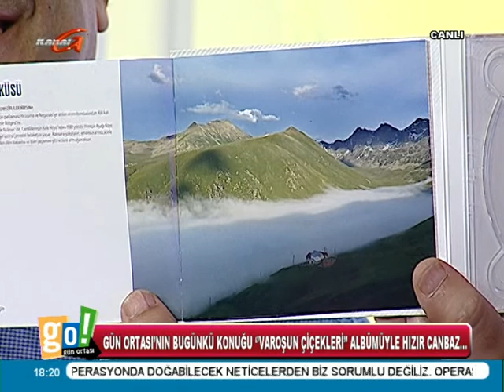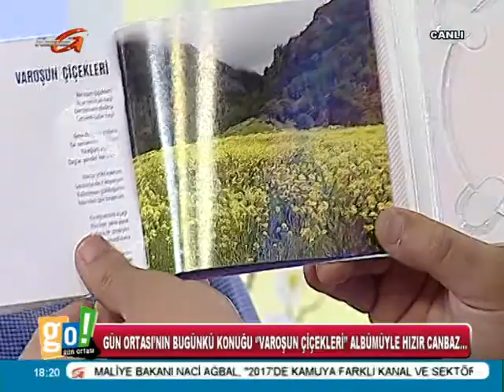Kanal G - Engin Orta İle Gün Ortası 2 - Hızır Canbaz -Solist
Güncel Konular ve İlginç Videoların olacağı Engin Orta İle Gün Oratası  hafta içi hergün 17:20'de Kanal G ekranlarıda...